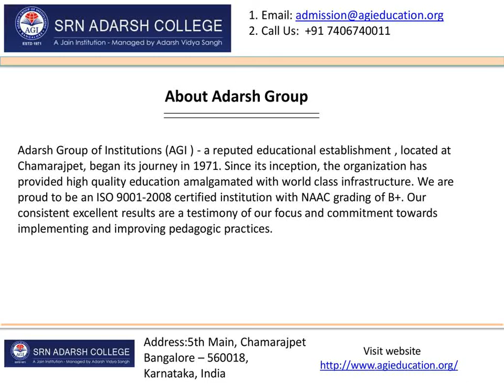Management Institutes in Bangalore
Eligibility criteria for admissions at management institutes in Bangalore may differ from one institute to another. One such institute is AGI of Adarsh Group of Institutions, preparing graduates with the strong desire of learning and growing on a continuous basis.